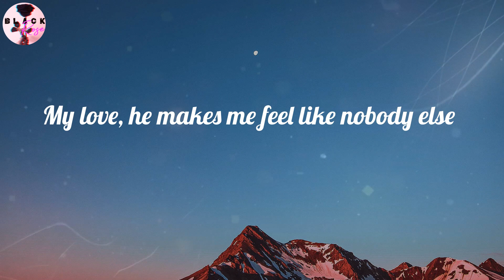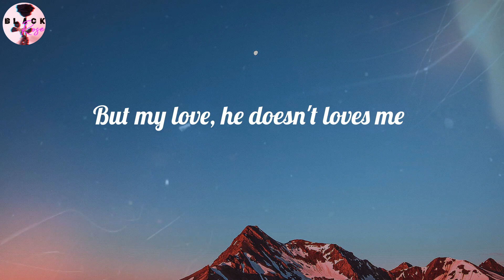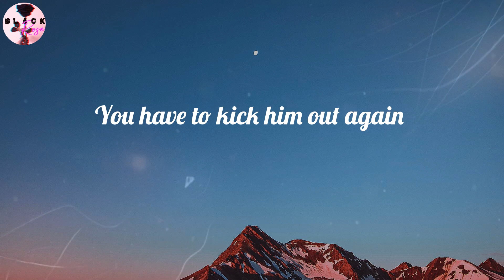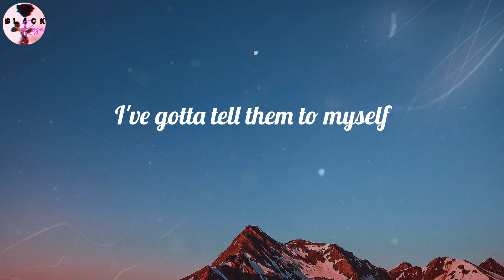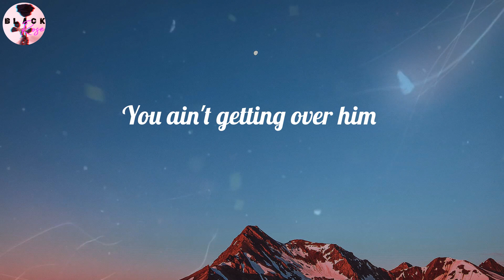Dua Lipa - New Rules (Lyrics)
New Rules (Lyrics) - Dua Lipa